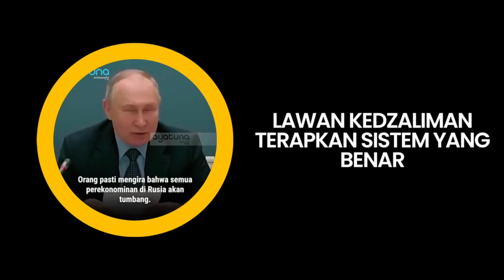LAWYER INI BILANG UU ITE DI ERA REZIM SANGAT REPRESIF TERHADAP OPOSISI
Channel Penggerak Perubahan ini Mengajak pada kita semua untuk melakukan perubahan dalam sistem yang sangat buruk saat ini serta membahas seputar POLITIK, ISLAM & BUDAYA agar kita tidak terjerumuskan oleh informasi-informasi yang sesat . Jika ingin Untuk terus mendapatkan informasi lebih terbaru selalu dukung channel Penggerak perubahan , dengan caraSUBSCRIBE, LIKE, COMENT and SHARED agar tidak ketinggalan informasi-informasi terbaru.